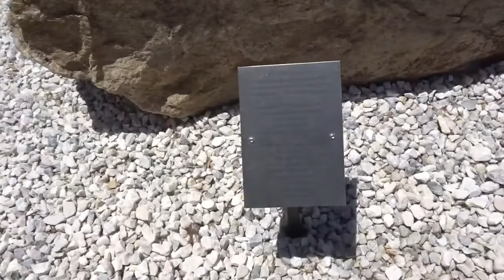Video 2 Palm Springs Celebrity Star's homes. Peter Lawford. John F Kennedy's affair Marilyn Monroe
This is Peter Lawford and his wife Patricia Kennedy. Patricia is sister to John f Kennedy United States president. Peter lawford was a member of the rat pack with Sammy Davis jr and Dean Martin and Frank Sinatra etc. They were all at this home and threw their fun parties. This home is where John F. Kennedy met Marilyn Monroe and it is rumored they started an affair.